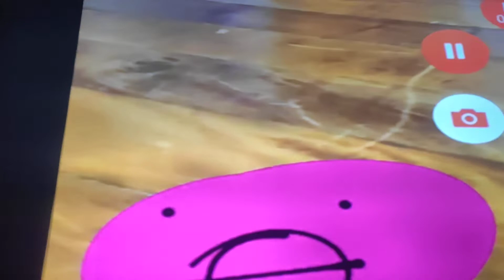babystery generico animais dançando e lio e jack